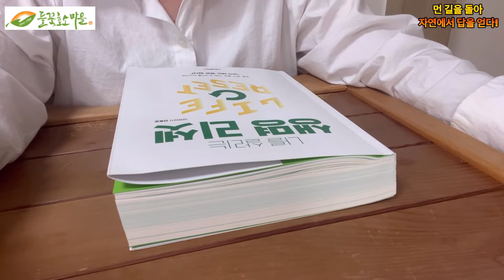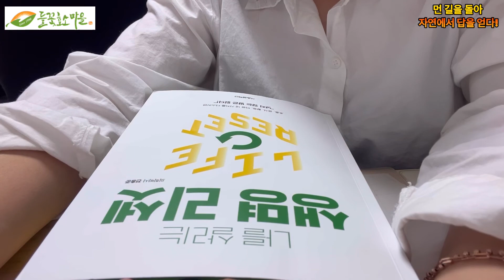북튜브) 나를살리는생명리셋 나는이미나았다는신념이기적을만든다 치유의힘은어디에서오는가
제목: 나를 살리는 생명 리셋
저자 : 전홍준
출판사 : 서울설렉션

* 본 서적은 출판사의 허락을 구하고 낭독 하였음을 알려드립니다 *